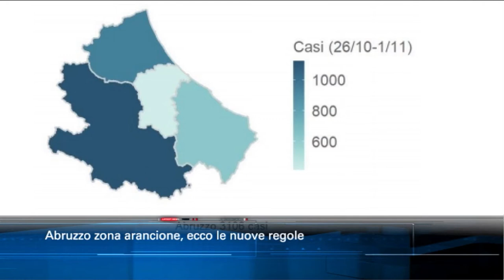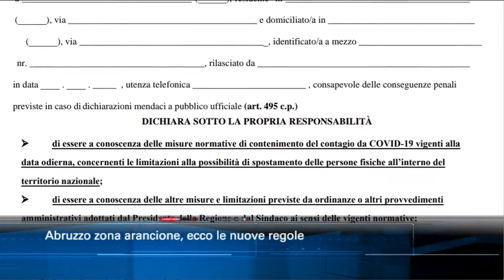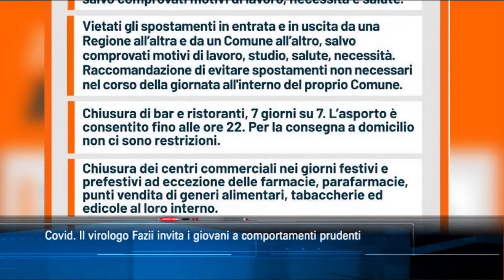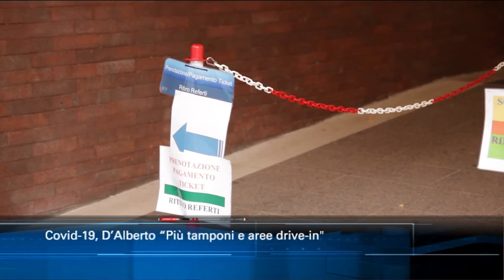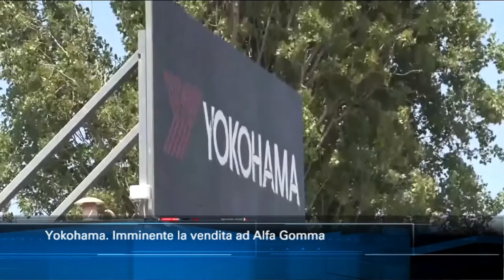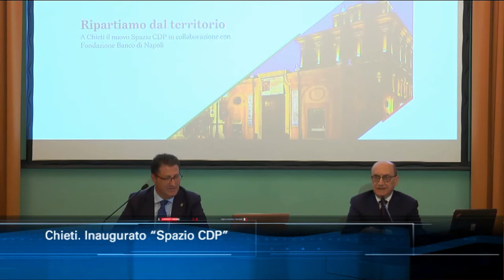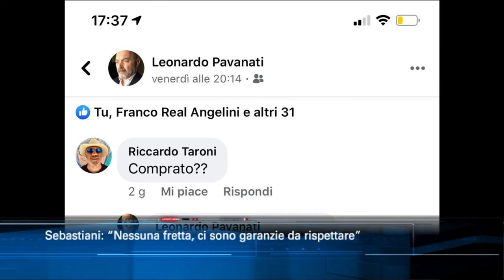TgSei edizione delle 19 di martedì 10 novembre 2020